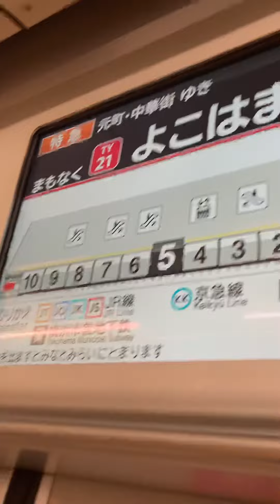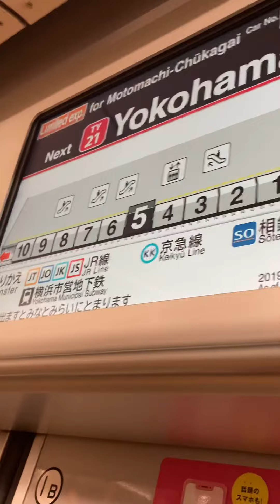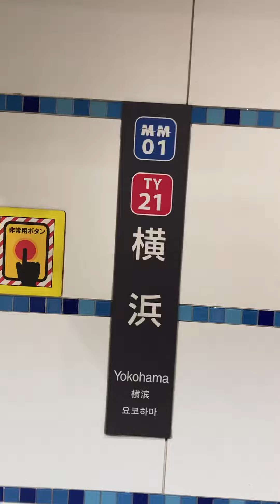No.117 日本の鉄道 東急東横線 横浜駅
横浜駅（よこはまえき）は、神奈川県横浜市西区にある東日本旅客鉄道（JR東日本）・東急電鉄・横浜高速鉄道・京浜急行電鉄（京急）・相模鉄道（相鉄）・横浜市交通局（横浜市営地下鉄）のターミナル駅である。横浜市の中心駅で、JR・私鉄・地下鉄の各線が集まるターミナル駅である。当駅は合計6社局が乗り入れており、2015年2月時点で、一駅に乗り入れる鉄道事業者数が日本最多である。

1日平均の乗降客数は約230万人（2017年度）で、年間乗降客数は約8億3800万人となる。この数字は新宿駅、渋谷駅、池袋駅についで世界4位。また、大阪・梅田地区の鉄道駅を1つと見なした場合、大阪・梅田駅が4位となり、横浜駅は5位。

現在の横浜駅は三代目である初代は桜木町駅に改称され、二代目の「横浜駅」は現在の横浜市営地下鉄高島町駅付近にあったが廃止された現在も国道1号「高島町交差点」脇に駅舎基礎部分の遺構が残されており、横浜市認定歴史的建造物となっている

当駅周辺は巨大な百貨店やファッションビル、専門店街などの商業施設、飲食店などが集積しており、横浜市最大の繁華街が広がっている。横浜市政の中心である関内エリアとともに横浜市のツインコアの1つとして横浜都心に指定されている。

以下の6社局が乗り入れている。各社局の駅に駅番号が付されており、
東日本旅客鉄道：所属路線は東海道本線（乗り入れ運転系統については後述）
東急電鉄：TY 東横線 - 駅番号「TY21」
横浜高速鉄道：MM みなとみらい線 - 駅番号「MM01」
京浜急行電鉄：KK 本線 - 駅番号「KK37」
相模鉄道 : SO 本線 - 駅番号「SO01」
横浜市交通局：B 横浜市営地下鉄ブルーライン - 駅番号「B20」
上記のうち、東急と横浜高速鉄道は直通運転を行っており、2社が同じ施設に発着している。東急東横線は当駅を終点としており、みなとみらい線および相鉄本線は当駅を起点としている。

京浜急行電鉄は、都営地下鉄浅草線を介して京成電鉄、北総鉄道、芝山鉄道の5者による相互直通運転を実施している。また東急と横浜高速鉄道も、東京メトロ副都心線を介して東武鉄道、西武鉄道の5者による相互直通運転を実施している。

JR東日本の乗り入れ運転系統
JR東日本の駅に乗り入れている路線は、線路名称上は、当駅の所属線である東海道本線および当駅を起点に根岸駅を経て大船駅とを結ぶ根岸線の2路線であるが、一般列車の運転系統は以下のように多岐にわたっている（詳細は路線記事および、当駅は「YHM」のスリーレターコードが付与されている。

JT 東海道線：東海道本線大船駅以西の藤沢駅・小田原駅方面に直通する中距離電車（湘南電車）。当駅以南大船駅までは途中戸塚駅のみに停車し、横須賀線に対する急行線としての役割も果たしている。途中東京駅発着系統と、東京駅・上野駅経由で宇都宮線・高崎線に直通する上野東京ラインが運行されている。 - 駅番号「JT 05」
JO 横須賀線：東海道本線（品鶴線経由）を経て、大船駅より線路名称上の横須賀線を走る。当駅以南東海道本線大船駅までは各駅に停車する緩行線として機能している。上り列車は多くの列車が東京駅を経由し、総武快速線へ直通する。 - 駅番号「JO 13」
JS 湘南新宿ライン：東海道本線（品鶴線経由）を経て、戸塚駅から西大井駅まで横須賀線と同一の線路を使用し、新宿駅経由で東海道線と高崎線間、横須賀線と宇都宮線間をそれぞれ直通する。 - 駅番号「JS 13」
JK 京浜東北線・根岸線：東海道本線川崎駅・東京駅方面と横浜駅・根岸線方面とを結ぶ近距離電車で、当駅を経由する全列車が両線で直通運転を行っている。 - 駅番号「JK 12」
JH 横浜線：横浜線の起点は東海道本線東神奈川駅であるが、日中の多くの列車と朝夕の一部の列車が当駅を経由して根岸線に乗り入れる。駅番号は京浜東北線・根岸線と同じ「JK 12」
東海道本線の線路は、当駅以西の大船駅方面が東海道線用列車線と横須賀線用線路（旧貨物線）との複々線、当駅以東の東京都心方面はこれらに加えて根岸線に直通している電車線（京浜東北線）を加えた3複線となっており、京浜東北線と横浜線が電車線、東海道線の東京駅発着列車が列車線、横須賀線と湘南新宿ラインが横須賀線用線路を使用する。電車線（京浜東北線）と東海道線列車線は川崎駅経由の本線、横須賀線用線路は武蔵小杉駅経由の支線（品鶴線）を経由する。

成田エクスプレス（E259系）
JRの主な優等列車としては、東海道本線経由で伊東線・伊豆急行線などに直通する特急「踊り子」「サフィール踊り子」（基本的に東京駅発着であるが、後者は新宿駅方面から湘南新宿ラインと同じルートで運転される列車もあり）、横須賀線のルートから総武本線・成田線を通じて成田空港駅へ向かう特急「成田エクスプレス」（一部は当駅発着）、さらに夜行列車として東海道本線経由で山陰・四国方面へ向かう寝台特急「サンライズ瀬戸」「サンライズ出雲」など基本的に全ての列車が停車する。しかし、遠近分離の観点から帰宅ラッシュ時に運行される東海道線の通勤快速と朝夕ラッシュ時に運行される「ホームライナー」「湘南ライナー」（一部は東海道貨物線経由で運転されるため当駅を経由しない）は通過する
JRの特定都区市内制度における「横浜市内」の駅であり、運賃計算の中心駅となる。

当駅は構内や駅周辺で次々と大きな工事が行われて、実質1915年の開業以来未だにすべての工事計画が完全に終了していないと言われており、「日本のサグラダ・ファミリア」と揶揄されている現在は駅ビルおよび駅周辺の大規模再開発事業が2011年から進行している。詳細は「エキサイトよこはま22（横浜駅周辺大改造計画）」を参照。

2008年4月から、当駅に乗り入れる4社と横浜市や市民団体が俯瞰図・構内図・広域図・断面図に点字を施した「横浜駅さわる地図バリアフリーマップ」を配布している点字のないPR版もある。

JR横浜駅の事務管コードは▲460114である。現在の横浜駅付近は幕末まで海であり、明治維新直後に高島嘉右衛門らが埋め立て事業を行い、鉄道が敷設された。海はその後も現在の西口近くに「平沼」として残った。

年表
1872年（明治5年）6月12日（5月7日 (旧暦) ）：品川駅からの鉄道路線が仮開通し、横浜駅（現桜木町駅）が開業品川駅とともに日本で最初に開業した鉄道駅。駅舎の設計は、アメリカ人建築家のR・P・ブリジェンスで、新橋停車場と同じデザインだった
1887年（明治20年）7月11日：横浜駅 - 国府津駅間が開通[4]。新橋駅方面と国府津駅方面を直通する列車は当駅で進行方向を反転（スイッチバック）していた
1898年（明治31年）8月1日：東海道本線のスイッチバック解消のために当駅を経由しない短絡直通線が開通[4]。当駅以西への直行優等列車は、横浜駅の代わりに上りは程ヶ谷駅（現保土ケ谷駅）、下りは神奈川駅に停車し、当駅 - 程ヶ谷駅を連絡する列車が設定されていた。
1901年（明治34年）10月10日：短絡線上に平沼駅を設置横浜の利便を図ることを目的としており、優等列車は神奈川駅と程ヶ谷駅に代わってこの平沼駅に停車した。
1914年（大正3年）12月20日：京浜間での電車運転開始に伴い、高島町駅が仮ホームで開業横浜側の仮終着駅であった。
1915年（大正4年）8月15日：東海道本線の当駅通過を避けるため、現在の地下鉄高島町駅付近に横浜駅（2代目）が開業[4]。旧横浜駅を桜木町駅に改称[4]。短絡直通線および平沼駅廃止[4]。高島町駅は横浜駅京浜線ホームとなる。
1923年（大正12年）
9月1日：当駅の駅舎が関東大震災で倒壊[4]。桜木町駅も焼失[4]。
9月7日：しばらくの間仮駅舎を設置して営業。この頃に平沼が完全に埋め立てられる。
1928年（昭和3年）
5月18日：東京横浜電鉄（現東急東横線）が開通[4]。
10月15日：横浜駅（3代目）として、当駅が現在地に移転[4]。
短縮してスタンダード石油・ライジングサン石油の「石油専用線」（神奈川駅～旧平沼駅[11]）として使われていた短絡直通線を復活[12]。東海道線を、2代目横浜駅跡地を経由せずに短絡直通線を通る現在のルートに変更した。神奈川駅を廃止[4]。
この時、当駅は汽車線ホームのみが設置され、京浜線ホームは設置されていなかった。そのため、駅の東口に京浜線仮ホームを設置した。2代目横浜駅も当駅構内扱いの高島口乗降場として残された。
1929年（昭和4年）6月22日：京浜電気鉄道（現京急本線）京浜神奈川駅（現神奈川駅） - 当駅が仮開通。
1930年（昭和5年）
1月26日：京浜線の当駅 - 桜木町駅の経路変更、横浜駅に京浜線ホームを設置。高島口乗降場閉鎖[13][注 1]。
2月5日：京浜電気鉄道が本開通[4]。
1933年（昭和8年）12月27日：神中鉄道（現相鉄本線）が開通[4]。現在の西口は砂利置き場だった。
1945年（昭和20年）5月29日：横浜大空襲により駅設備の大半が焼失。
1957年（昭和32年）12月9日：北側の自由地下通路が供用を開始。
1959年（昭和34年）7月16日：横浜市営トロリーバスが当駅西口に乗り入れ[4]。
1962年（昭和37年）11月23日：東急東横線ホームが島式1面2線から変則相対式2面2線に変更。
1965年（昭和40年）10月1日：みどりの窓口開設。
1967年（昭和42年）：東急東横線ホームが変則相対式から相対式に変更。
1968年（昭和43年）8月31日：横浜市電の横浜駅西口電停が廃止。
1970年（昭和45年）4月5日：旅行センター開業[14]。
1971年（昭和46年）3月20日：横浜市電の横浜駅前電停が廃止。
1972年（昭和47年）3月31日：横浜市営トロリーバス廃止[4]。
1974年（昭和49年）
2月8日：相鉄本線ホームの改築工事が完成し、地上2階の4面3線となる。
5月26日：京急本線ホームが変則相対式2面2線から島式1面2線に変更。
1976年（昭和51年）9月4日：横浜市営地下鉄3号線が開通[4]。
1980年（昭和55年）
10月1日：SM分離（東海道線と横須賀線の分離化）により、横須賀線は現在の東海道線ホームから新たに設置されたホームに乗り入れる。
11月7日：東口新駅舎・東西自由通路が使用を開始。
1981年（昭和56年）12月21日：国鉄によるクリーントイレ作戦に基づく壁画トイレの第一号作品が国鉄駅に設置される。トイレ壁画デザイナー松永はつ子の作品。
1985年（昭和60年）3月14日：横浜市営地下鉄3号線の当駅 - 新横浜駅が延伸開業、中間駅となる[4]。
1986年（昭和61年）11月1日：国鉄駅での荷物取り扱いを廃止。
1987年（昭和62年）4月1日：国鉄分割民営化により、国鉄の駅はJR東日本の駅となる[4]。
1995年（平成7年）4月19日：横浜駅異臭事件が発生。
1999年（平成11年）：関東の駅百選に選定。
2月27日：相鉄のダイヤ改正により運転を開始した快速の停車駅に設定される。
7月31日：京急の白紙ダイヤ改正による京急蒲田駅 - 新逗子駅の急行を廃止2020年（令和2年）
6月18日：JR横浜タワーに併設する商業施設「CIAL横浜」が開業JR横浜タワーとJR横浜鶴屋町ビルを結ぶ歩行者デッキ「はまレールウォーク」が開通
6月24日：JR横浜タワーに併設する商業施設「NEWoMan横浜」、エンタテインメント・コンプレックス「T・ジョイ横浜」、ワークスペース「STATION SWITCH」が開業